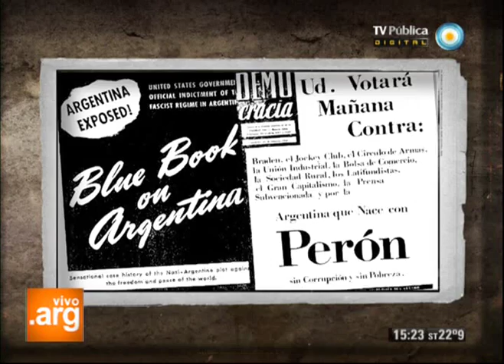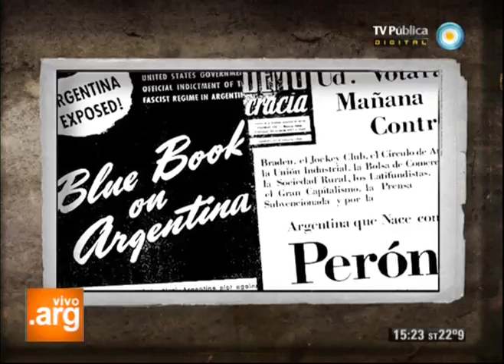Vivo en Argentina - Reflexiones - Braden o Perón - 26-02-13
Reflexionamos acerca de los sucesos históricos que llevaron al Gral. Juan Domingo Perón a su primera presidencia. El 17 de Octubre de 1945, el Partido Laborista y los opositores, el Libro Azul de Braden y la estrategia de Perón ante el mismo y las elecciones del 24 de Febrero de 1946.